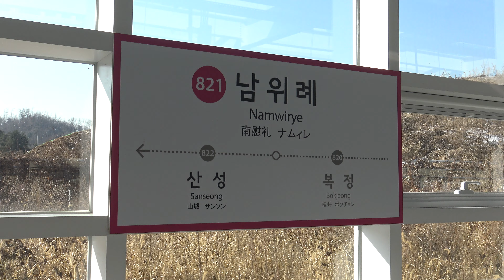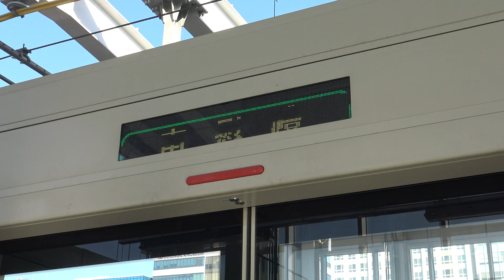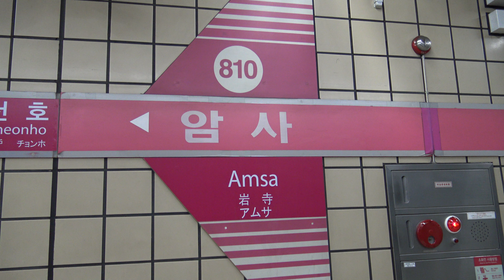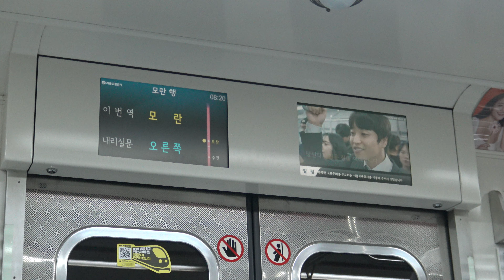【4K】ソウル交通公社(ソウルメトロ)8号線 8000系1次車(GECアルストム製GTO-VVVF)、8000系2次車(東芝IGBT-VVVF)到着・発車・走行シーン集+乗車動画(走行音)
【4K】ソウル交通公社(ソウルメトロ)8号線 8000系1次車(GECアルストム製GTO-VVVF)、8000系2次車(東芝IGBT-VVVF)到着・発車・走行シーン集+8000系1次車乗車動画(走行音) 岩寺駅、南慰礼駅にて 2022.12

【4K】서울교통공사(서울메트로) 8호선 8000계 1차차(GEC알스톰제 GTO-VVVF), 8000계 2차차(도시바 IGBT-VVVF) 도착·발차·주행 씬집+8000계 1차차 승차 동영상(주행음) 암사역, 남위례역 2022.12

※大変お待たせ致しました。3年ぶりの海外鉄道動画となります。2023年初頭はソウル・仁川周辺の鉄道動画をメインに投稿したいと思っております。

0:00 8号線 南慰礼駅にて
0:20 ソウル交通公社(ソウルメトロ)8号線 8000系1次車(GECアルストム製GTO-VVVF)到着・発車シーン 南慰礼駅にて
1:34 ソウル交通公社(ソウルメトロ)8号線 8000系1次車(GECアルストム製GTO-VVVF)発車シーン 南慰礼駅にて
1:52 ソウル交通公社(ソウルメトロ)8号線 8000系1次車(GECアルストム製GTO-VVVF)発車シーン 南慰礼駅にて
2:28 8号線 南慰礼駅にて
2:36 ソウル交通公社(ソウルメトロ)8号線 8000系2次車 走行シーン 福井～南慰礼間にて
3:40 8号線 南慰礼駅にて
3:55 ソウル交通公社(ソウルメトロ)8号線 8000系1次車(GECアルストム製GTO-VVVF)発車シーン 南慰礼駅にて
4:40 8号線 岩寺駅にて
4:42 ソウル交通公社(ソウルメトロ)8号線 8000系2次車(東芝IGBT-VVVF)到着・発車シーン 岩寺駅にて
5:53 ソウル交通公社(ソウルメトロ)8号線 8000系1次車(GECアルストム製GTO-VVVF)到着シーン 岩寺駅にて
6:22 車内LCD案内表示器
6:44 地上区間 車窓動画(福井⇒南慰礼間にて)
7:17 ソウル交通公社(ソウルメトロ)8号線 8000系1次車(GECアルストム製GTO-VVVF) 乗車動画(走行音) 千戸⇒岩寺にて
9:29 ソウル交通公社(ソウルメトロ)8号線 8000系1次車(GECアルストム製GTO-VVVF)発車シーン 岩寺駅にて